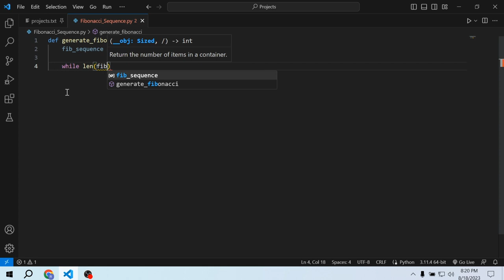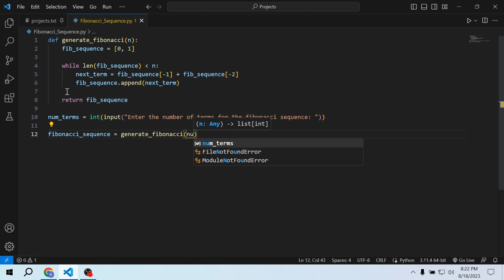Fibonacci Sequence in Python | Complete Beginner Tutorial | 2023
Hey everyone, In this tutorial you will learn Fibonacci Sequence in Python

Key Features:
- Fibonacci Sequence

Timestamps:
- 00:00 Program
- 01:36 Output